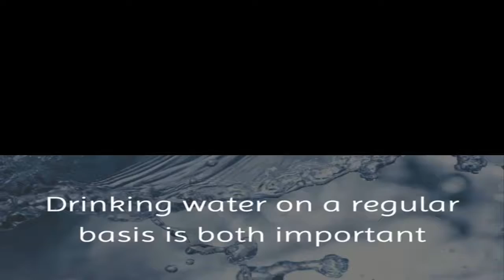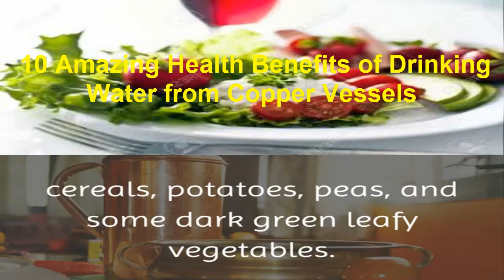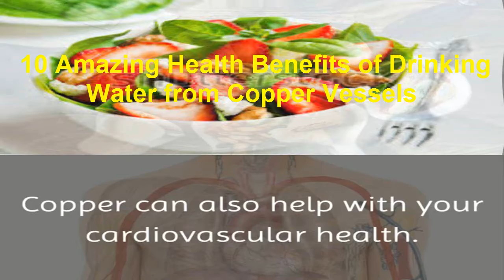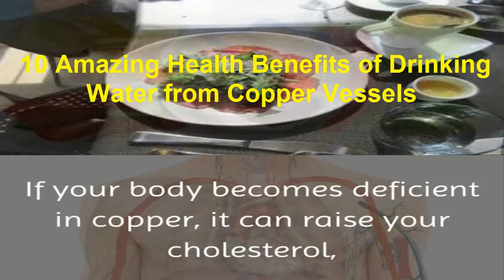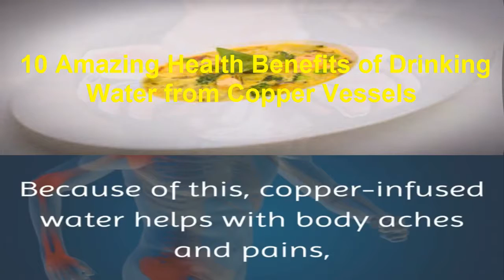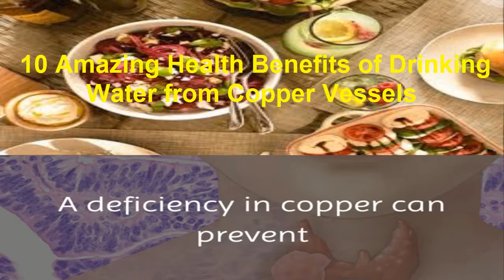10 Amazing Health Benefits of Drinking Water from Copper Vessels